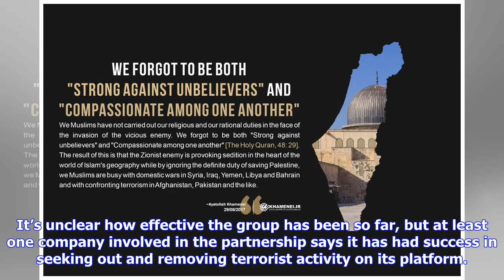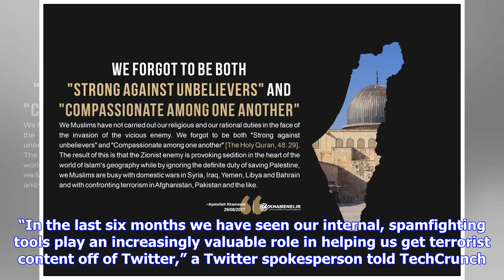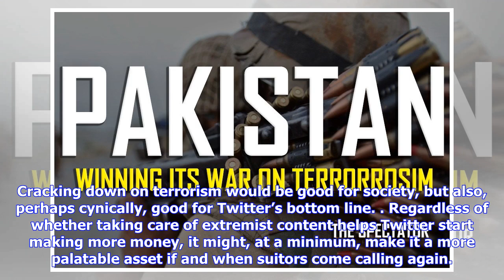Breaking News | Is twitter winning its war on terrorism?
Is twitter winning its war on terrorism?

By Yana PaskovaBloomberg. In recent years, governments have pressured tech companies like Facebook, ...